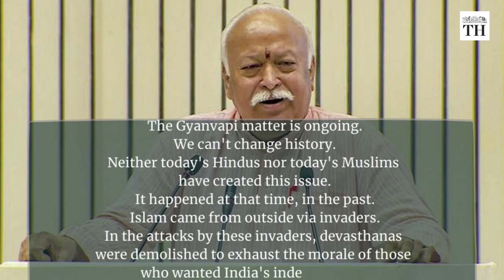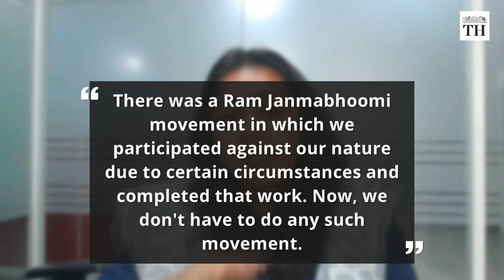What does Mohan Bhagwat's speech signify? | Talking Politics with Nistula Hebbar | The Hindu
Speaking on the Gyanvapi mosque issue, Rashtriya Swayamsevak Sangh (RSS) chief Mohan Bhagwat said there was no need to look for 'shivlings' in mosques daily and needlessly escalate a controversy.

Mr. Bhagwat said that the Gyanvapi mosque had a history that one could not change but the Sangh was not interested in launching any further agitations after the Ram Janmabhoomi movement.

In this episode of Talking Politics with Nistula Hebbar, we examine the significance of Mohan Bhagwat's speech on the Gyanvapi mosque issue.

Production: Kivleen Kaur Sahni